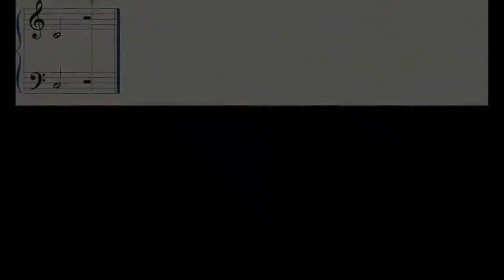Schmitt Five-Finger Exercise #18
Schmitt Five-Finger Exercise, Opus 16 #18